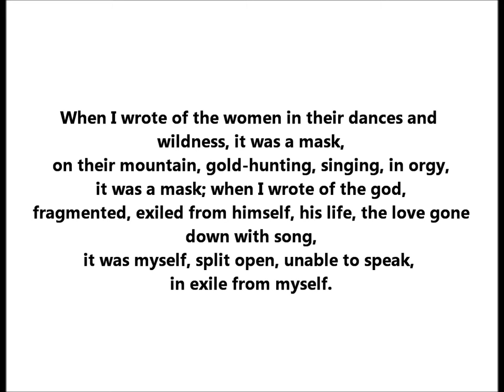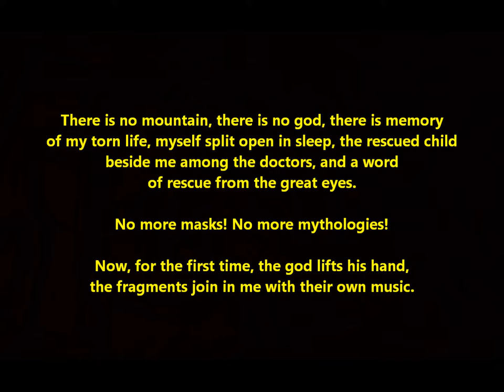"The Poem As Mask" Muriel Rukeyser = When I wrote of the women in their dances and wildness, it was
The Poem As Mask

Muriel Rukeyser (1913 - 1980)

Orpheus

When I wrote of the women in their dances and wildness, it was a mask,
on their mountain, gold-hunting, singing, in orgy,
it was a mask; when I wrote of the god,
fragmented, exiled from himself, his life, the love gone down with song,
it was myself, split open, unable to speak, in exile from myself.

There is no mountain, there is no god, there is memory
of my torn life, myself split open in sleep, the rescued child
beside me among the doctors, and a word
of rescue from the great eyes.

No more masks! No more mythologies!

Now, for the first time, the god lifts his hand,
the fragments join in me with their own music.